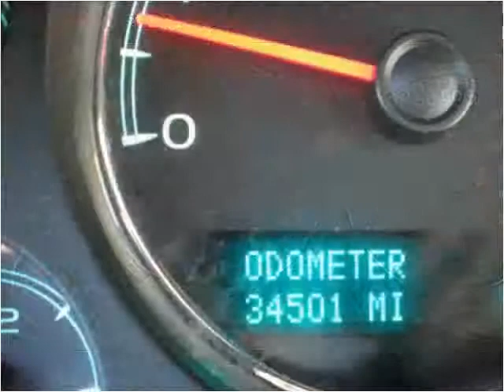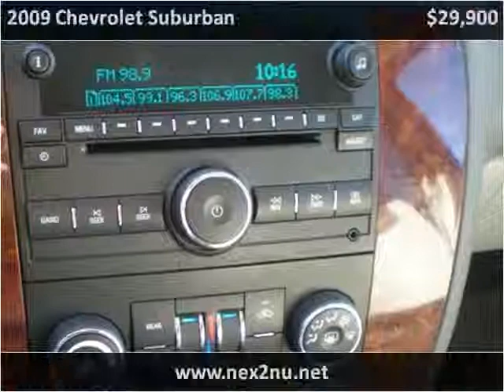2009 Chevrolet Suburban available from Nex-2-Nu Auto Sales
This 2009 Chevrolet Suburban is available from Nex-2-Nu Auto Sales.